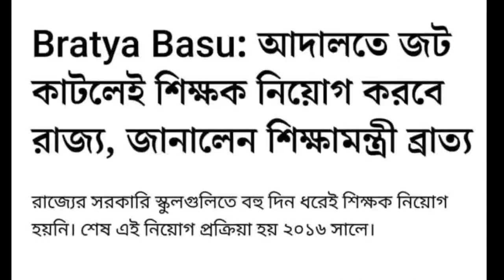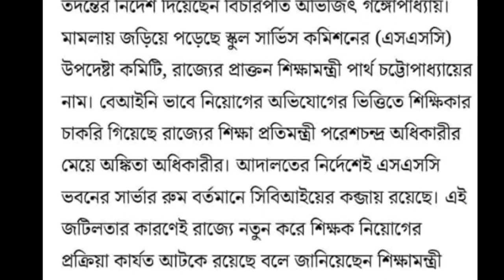উচ্চ প্রাথমিক শিক্ষক নিয়োগ নিয়ে কি বললেন শিক্ষামন্ত্রী?? / upper_primary_recruitment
@news 20